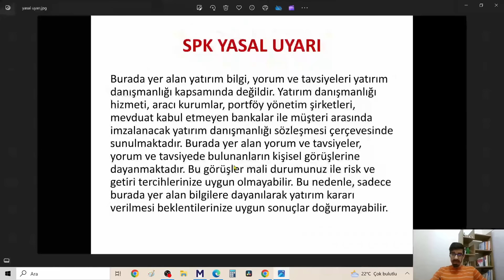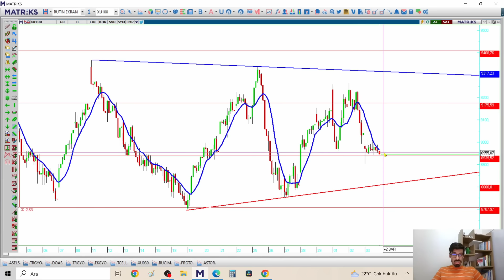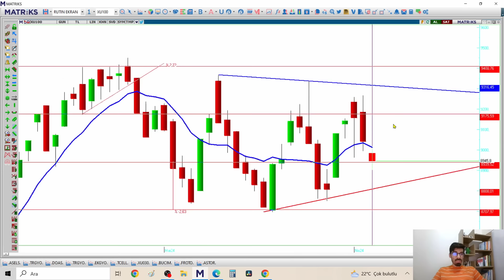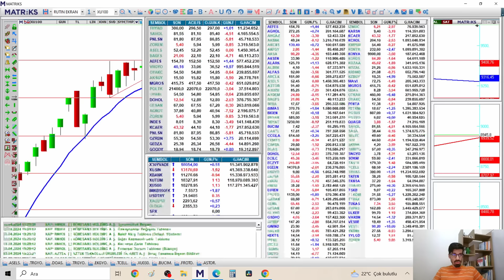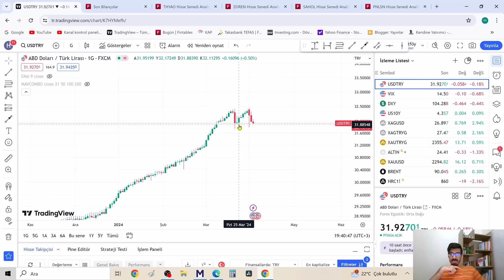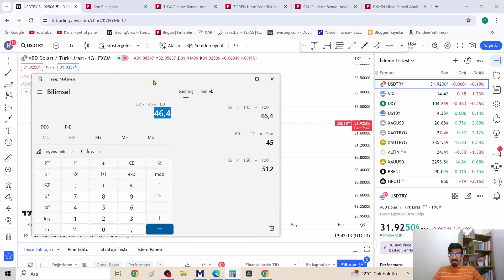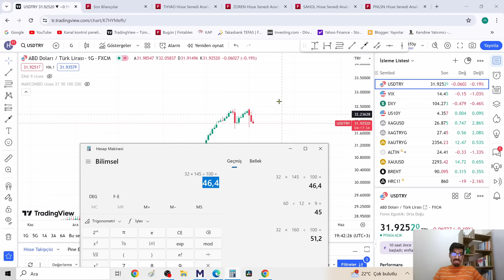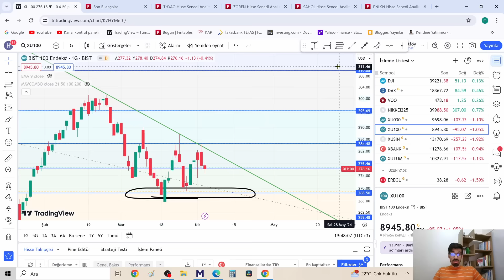Bayrama %99 hissede giriyorum 2024 DOLAR için negatifim THYAO SAHOL PNLSN ZOREN bilanço analizi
Bist100 endeks analizi Dolar bazlı analiz
TL Dolardan çok kazandırabilir ALTIN ONS güçlü ama GRAM?

00:00 Bayram öncesi Bist100 ve bilançolar
01:47 Bist100 yakın vade görünüm, sıkışmaya mı başladık
04:50 DOLAR’ın hali, beklentim TL dolardan çok kazandıracak
07:25 ONS altın 2300 hedefi gelmek üzere ama DOLAR/TL’ye dikkat !!!
08:10 Yatırımcılar 2’ye bölünmüş siz hangi taraftasınız?
09:43 Bist100 Orta Vade ve Dolar bazlı Beklentilerim
11:15 Bist100 Dolar bazlı Beklentilerim
13:23 THYAO Hedefim ve beklentim yüksek, senaryom işliyor
21:12 SAHOL Uçmaz kaçmaz ama defansif, yabancı gelir diyorsanız?
28:23 PNLSN faaliyetler çok güzel ama Hızlı gitti
31:43 Portföyden çıkardığımız şirketlerin durumu ve benim stratejim
33:16 PNLSN teknik
34:10 ZOREN Borç hala çok yüksek, bu süreç kaç yıl sürecek?
39:10 Bilanço özetleri ve görüşlerim